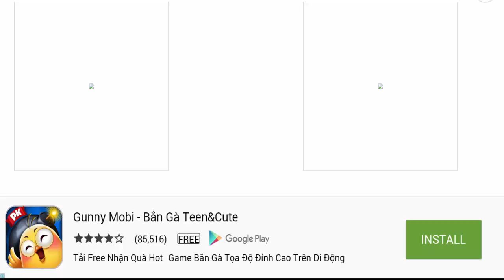Baby Hazel Family Picnic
Hurray! Baby Hazel and family are going for a picnic. Play games, enjoy fun-filled activities and a lot more to enjoy with family at picnic spot. So, kids let's go along with Baby Hazel to have a lot fun and spend leisure time playing games, visiting amusement stall and food stalls.
Dad has organized a family picnic! Mom is busy feeding Matt. Hazel needs your help in packing picnic basket so that she does not miss any of essentials. Can you help her? Then go along with Hazel and her family to one of the most beautiful picnic spots to enjoy fun-filled games and activities.

Awesome game features :

Pack picnic basket – Help Baby Hazel to pack all the required essentials in the picnic basket

Snacking time – Mom has packed delicious snacks for all. Serve snacks to mom, dad and Hazel

Visit food stalls – Take Hazel to her favorite food stall and give her whatever she asks for

Enjoy fun games – Play Whack-a-rabbit, 'Lime and spoon' race and a lot more games with Hazel and family

It's photo shoot time – So many beautiful and funny cut-outs are available! Watch Hazel and family posing for camera.